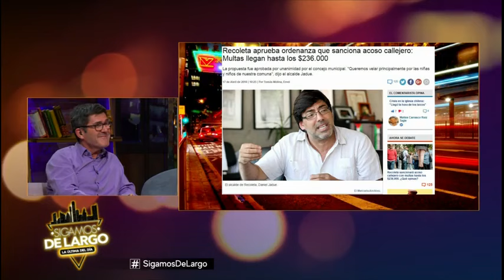¿Qué piensa Karen Doggenweiler sobre el cambio del rol de la mujer? TBT Sigamos de largo, Canal 13.